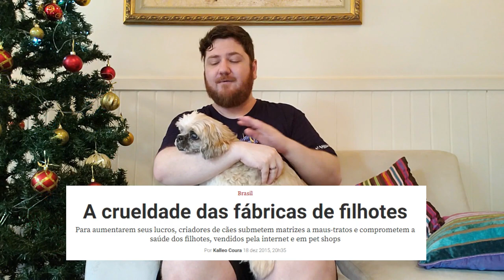A DAMA E O VAGABUNDO: Cão protagonista foi RESGATADO de ABRIGO; saiba mais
Quem ama animais e clássicos da Disney, tem a obrigação de assistir ao filme A Dama e o Vagabundo. É a estreia da Disney + mais fofa que você vai poder assistir nesse fim de ano. Minha mãe, minha vó, minha sobrinha, todo mundo se emocionou com a história. E, como sempre, nós temos algumas novidades e curiosidades da obra. Vamos lá!